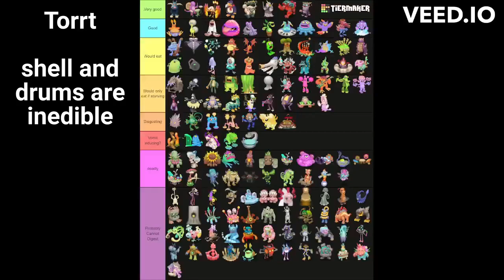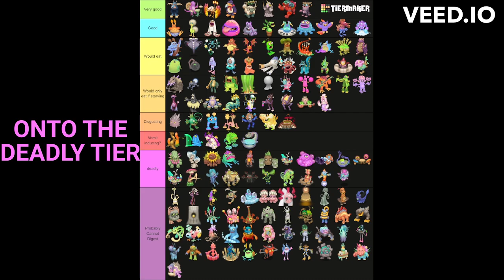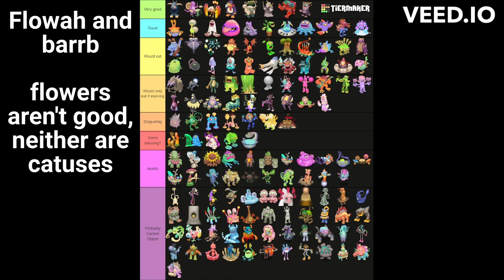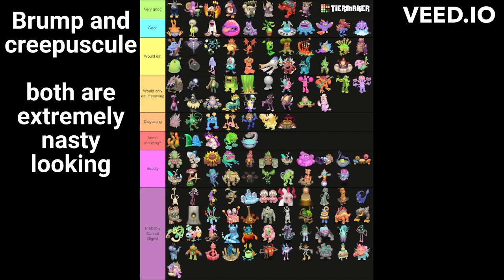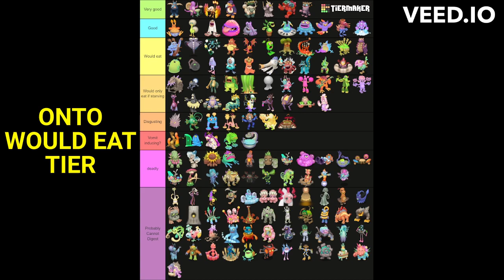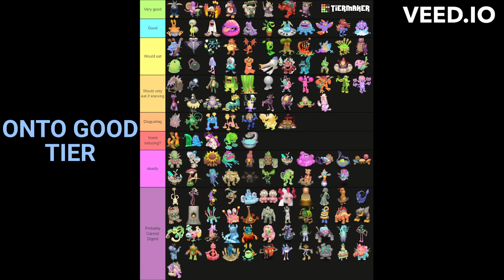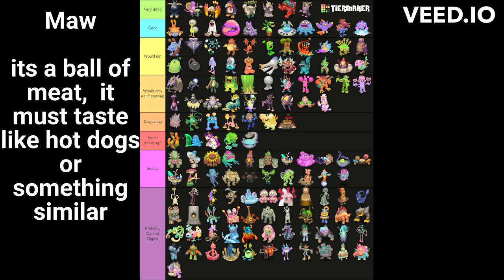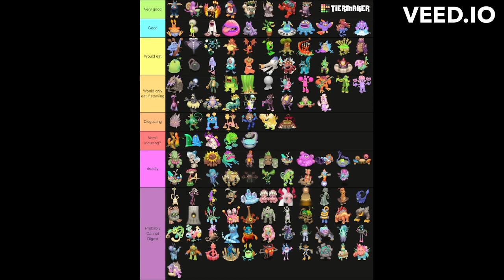Ultimate My Singing Monsters taste tier list (400 sub special)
took me a while to make.